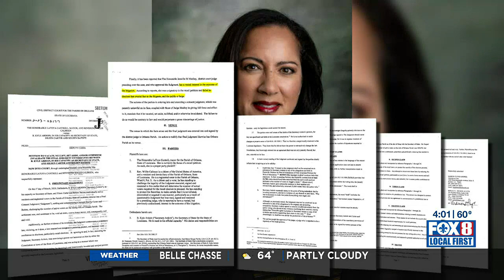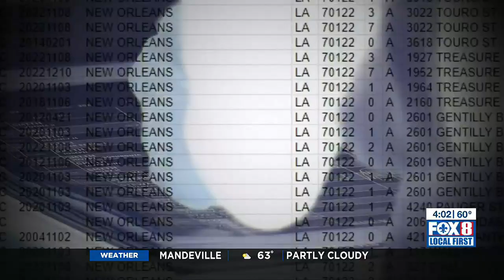Mayor Cantrell files two lawsuits challenging recall signatures settlement